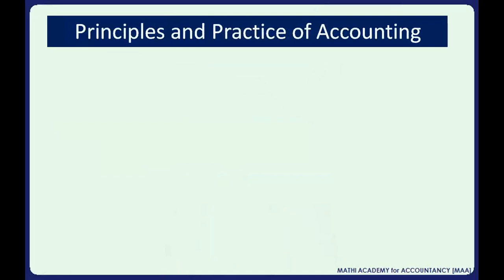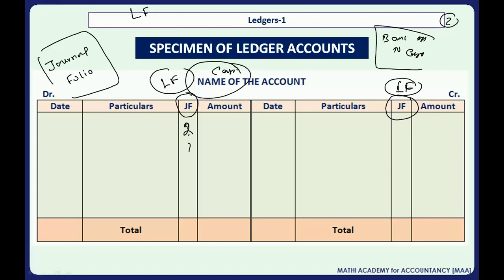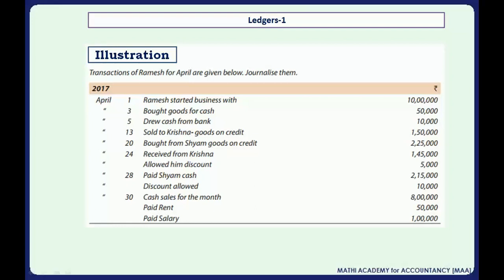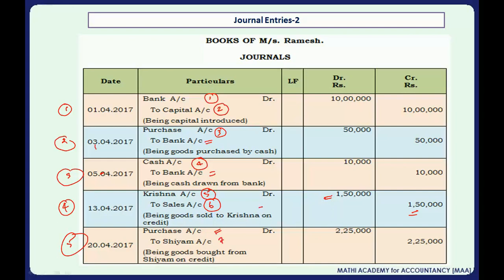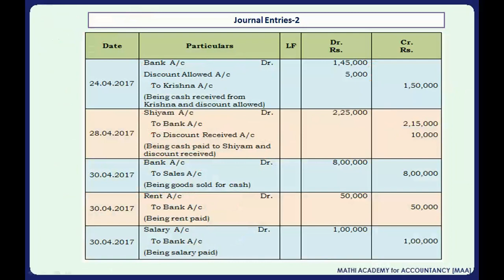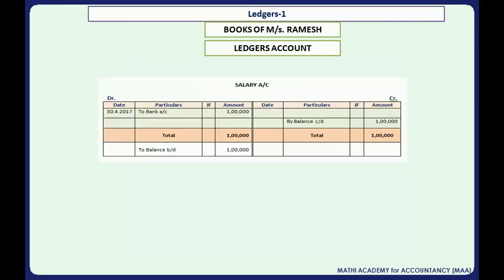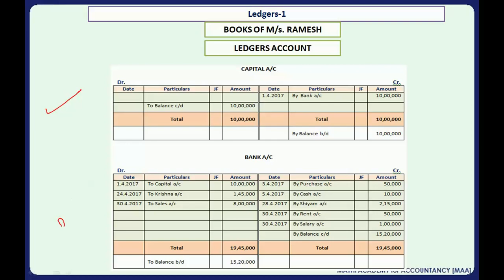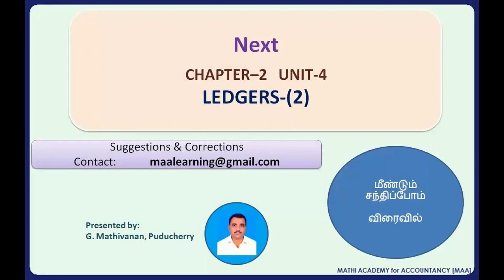Ledgers-1 - CA Foundation -தமிழில்- Principles & Practice of Accounting - Chapter 2 - Unit -3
Tutorial for CA Foundation, Plus 2 Commerce and B.Com Students - Principles & Practice of Accounting - தமிழில்